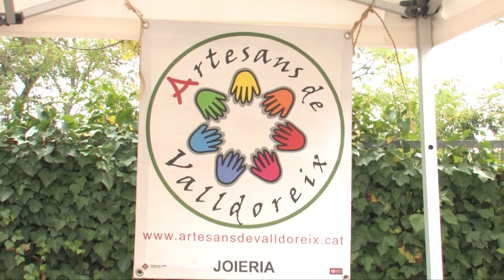Resum dels actes de Festa Major de Valldoreix de Diumenge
Trail popular, Artesans de Valldoreix, actuació castellera dels Castellers De Sant Cugat, ELS FARSANTS Companyia Ambulant, Concert de Michael Andreas Haeringer. Entitat Municipal Descentralitzada de Valldoreix
Devalldoreix